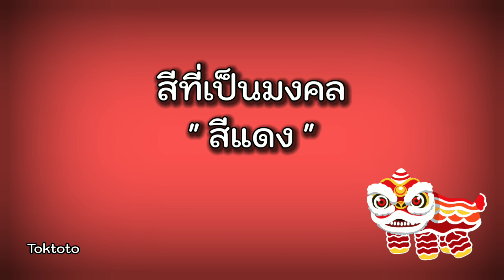วันจ่าย วันไหว้ วันเที่ยว ตรุษจีนปี2566ตรงกับวัน | ตรุษจีน2023 | ปีใหม่จีน 🥮🥮